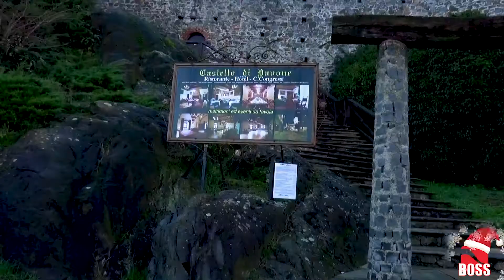Corso di formazione per parrucchieri ed estetisti al castello di pavone canavese